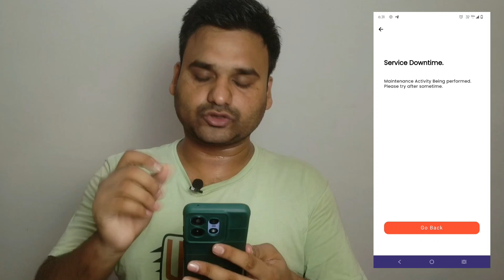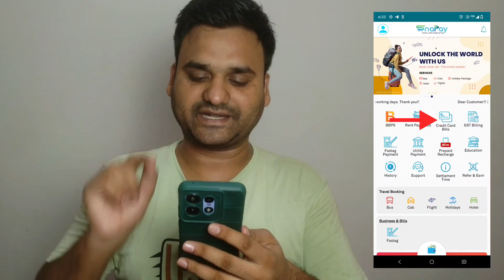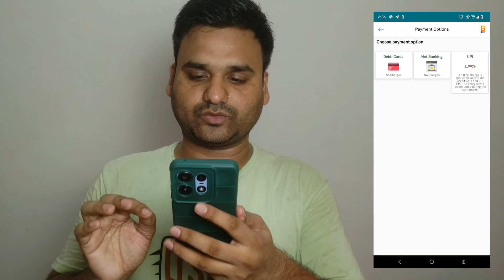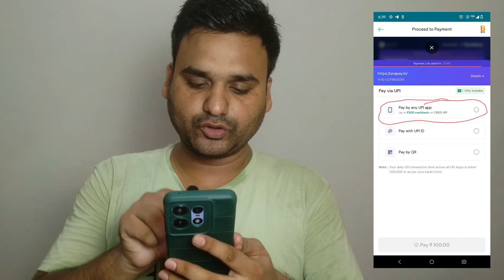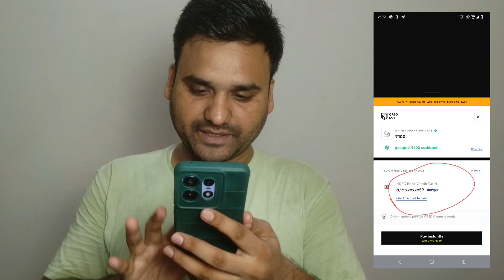Credit Card se Credit Card ka Bill Pay Kaise kare | Credit Card Money Transfer to Bank Account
क्रेडिट कार्ड से क्रेडिट कार्ड का बिल पे करें फ्री में |Credit Card Bill Pay Via another credit card

Refer Code : AO7MMV9A

Video Topic Cover :
How to transfer Credit card money in bank account
How to Make a Credit Card Bill Payment Via Another Credit
how to pay credit card bill from another credit card
credit card to credit card payment
Can You Pay Your Credit Card Bill With Another Credit Card
Can I Pay Credit Card Debt/Bills With Another Credit Card?
card to card payment kaise karte hain
credit card to bank transfer
money transfer credit card to bank
Transfer money from credit card to bank

Music Credit
Krishna Ram
From - Punjab ( India )